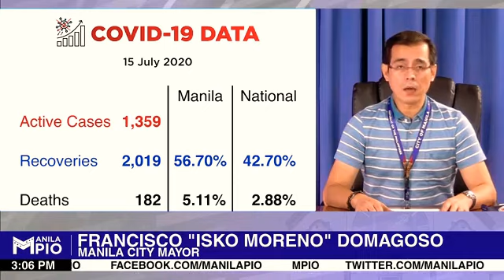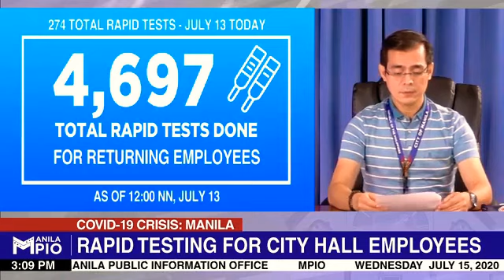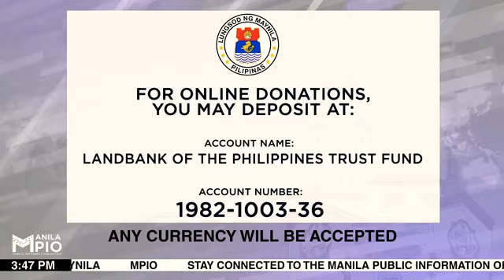Manila LGU Nagsimula Nang Arestuhin Mga Pabayang Magulang ng Pakalat-Kalat na Anak Habang May GCQ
Sa video na ito, inanunsiyo ni Mayor Isko na nagsimula nang arrestuhin ng mga police at social service personnel ang mga magulang ng mga bata hindi sumusunod sa mga regulasyon sa panahon ng GCQ.

Panoorin ang pahayag ni Mayor Isko para di rin kayo mahuhuli at makulang ng police.

Salamat po.